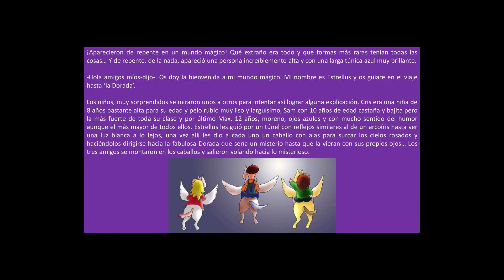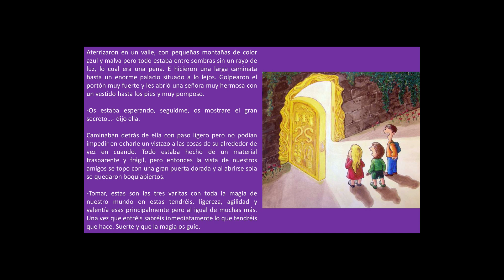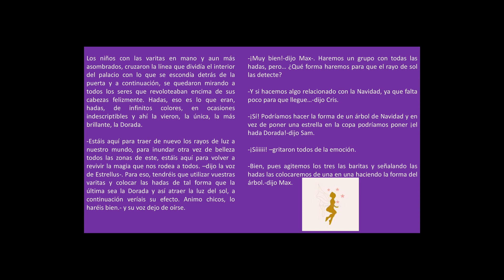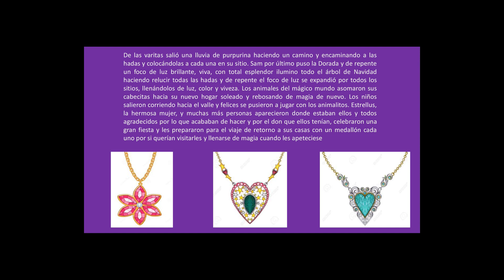Un mundo mágico